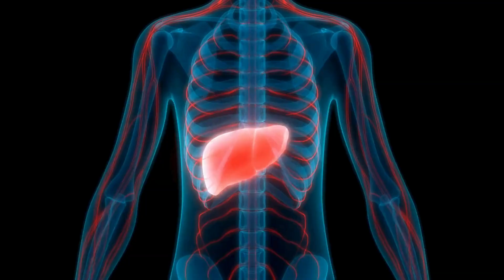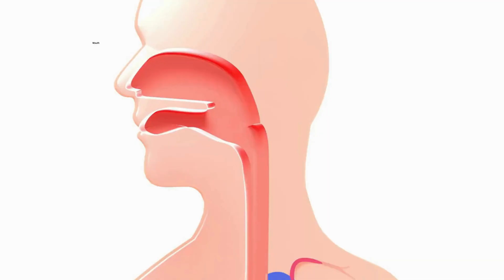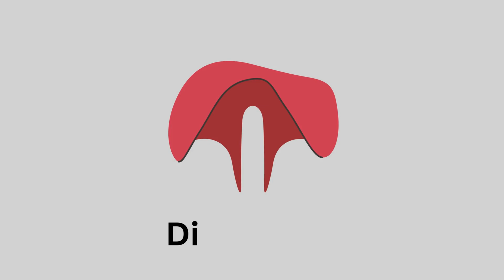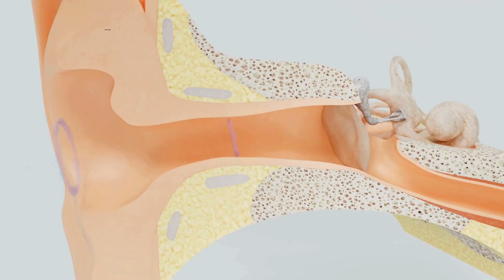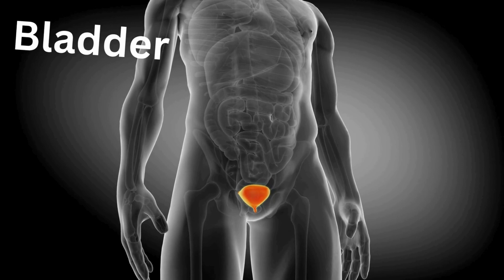30+ Internal Body Parts Vocabulary: Explore Human Anatomy for Children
Join us on an exciting educational adventure with "30+ Internal Body Parts Vocabulary: Explore Human Anatomy for Children.

This video is designed to teach kids about the human body in an interactive and engaging way. We'll explore over thirty internal body parts, from the brain to the heart, lungs, and more, using easy-to-understand language and fun visuals. Each body part is presented with interesting facts and explanations, making the complex subject of human anatomy accessible and enjoyable for young learners. This video is an excellent resource for parents and educators looking to introduce children to basic medical and biological concepts. It's not just about memorizing names; it's about sparking curiosity and understanding of how our bodies work. Dive into the world of internal body parts and help your child discover the wonders of human anatomy!